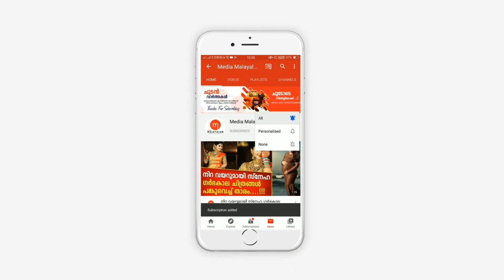കാവ്യയുടെ വീട്ടിലേക്ക് ഒരു കുഞ്ഞതിഥി കൂടി സന്തോഷം പങ്കുവച്ച് കാവ്യ | Kavya Madhavan